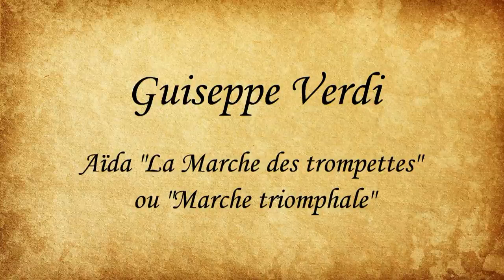MÚSICA CLÀSSICA - que has de conèixer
Selecció de música classica.